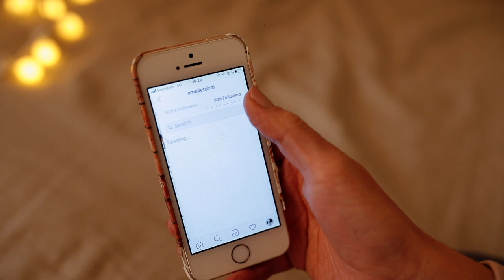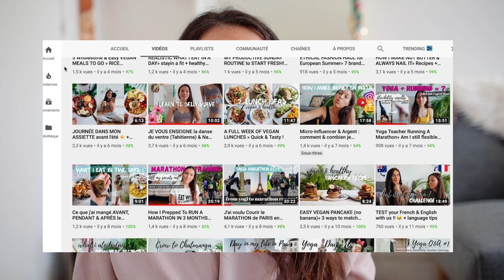How to be Healthy & FEEL GOOD in 2020!! let's do this!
2020 WOHOO! 🤓🥳Don't know where to start?! Just relax & here' we are back to basic babes!! Crazy & Rare Vegan SUPER BUNDLE op get 60vegan ebooks (incl mines!) now before you complain they're pricey again haha!

Hope you enjoy this video and it gives you some inspo to kick start your year the best possible way! Those are all the 8 habits I'll prioritise this year and I can't wait for 2020 guys we are going to rock it !! Let's adopt a more mindful attitude and get things done in the best healthy way!
What are your intentions?!! Let me know

Learn about Healthy Mindful Living & Veganism with my guides:
≫ 'The Mindful Life' : all about Veganism, Nutrition, Health, Fitness, Mindfulness, Self-love & + 60 Wholesome Vegan Recipes !
≫ ‘Where’s my protein? guide: To answer all questions about veganism (nutrition, ethics, lifestyle etc) in the most calm, kind & educated way !
≫ ‘How to be vegan in France’. Must read before your trip to the country of cheese & charcuterie ;) !

Ask me anything in the comments under the video I read them all! :)
Things I use and codes for you! (blender, bowls, camera equipment..)